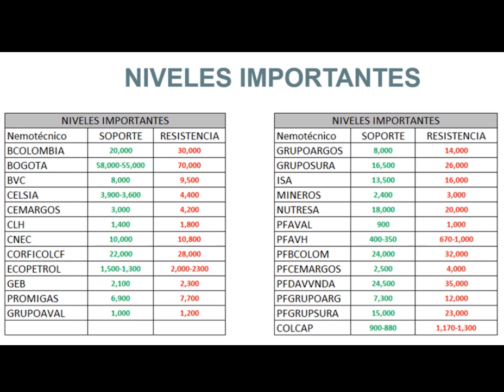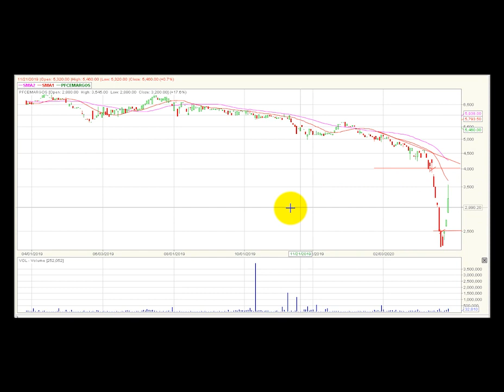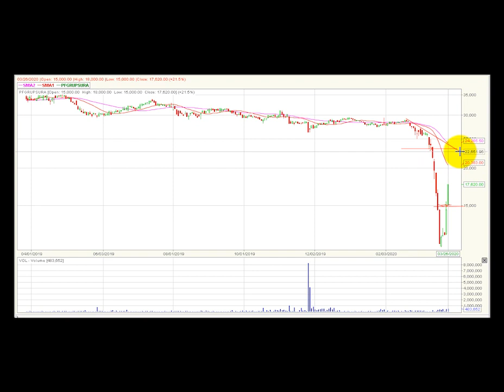Vídeo análisis técnico diario Bolsa de Colombia – 27 de marzo ValoraAnalitik Suscríbase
Análisis Técnico Marzo 27 de 2020. El índice Colcap de la BVC sube el 11.6% y ubica su primera zona de resistencia en los 1.170 puntos. Tendencia bajista diaria permanece.